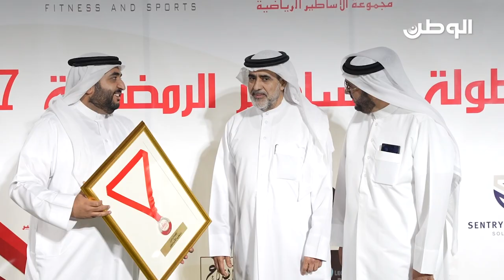الوطن ترافق قدامى اللاعبين